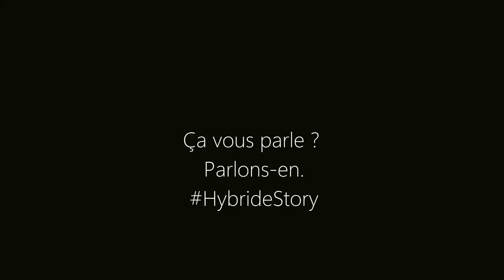Disponible - EP#6 : La vie de bureau me manque. Beaucoup.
"Disponible,  découvrez vite les 8 épisodes de la websérie créée en partenariat avec Microsoft !
Crédits : Disponible - crée par Lucie Carbone en partenariat avec Microsoft
Ecrit par Lucie Carbone - Co-réalisé avec Margot Demeurisse
Voix off : Margot Demeurisse
Merci à Joanna Saura pour le coup de main sur cet épisode :-)
Musique : unk And Funky (Groovy, Happy, Tiktok, Upbeat, Uplifting) - P5
Stock Media provided by EdvardGares / Pond5